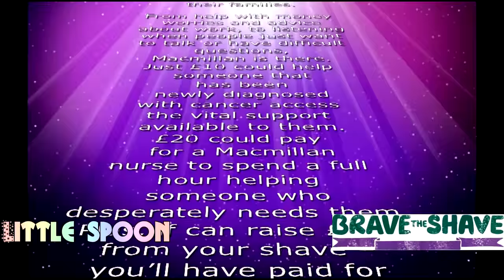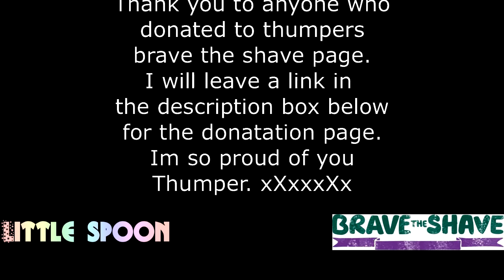Littlespoon: thumpers brave shave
Thumper has finally done it, today she had her head shaved for Macmillan cancer .
Thank you Jayne for doing a great job, so very proud of you thumper.
If you would like to make a donation to thumpers page here's the